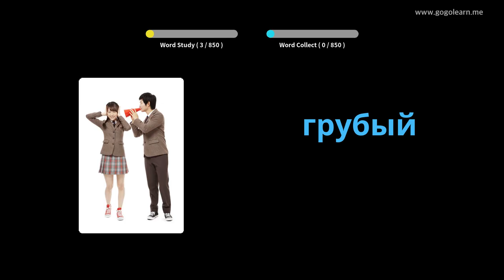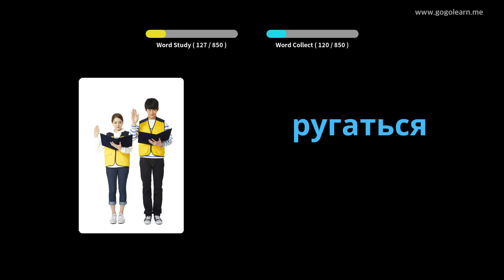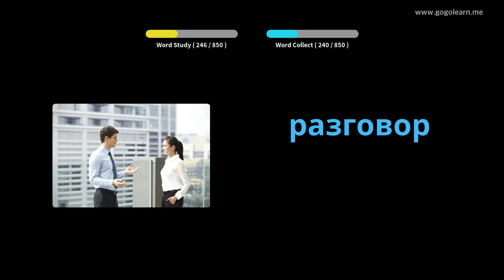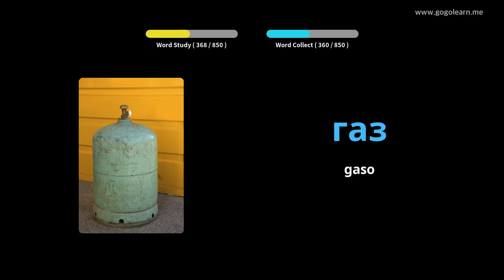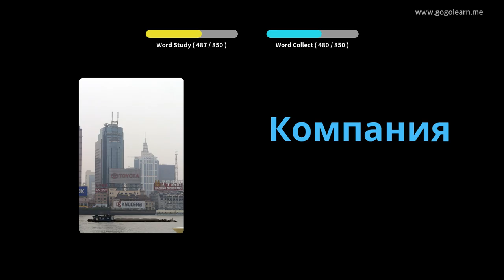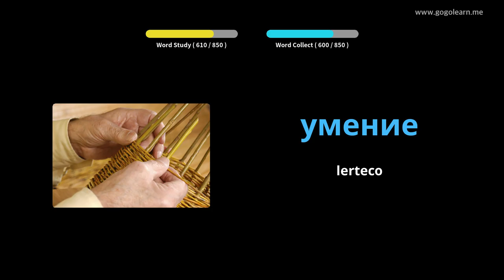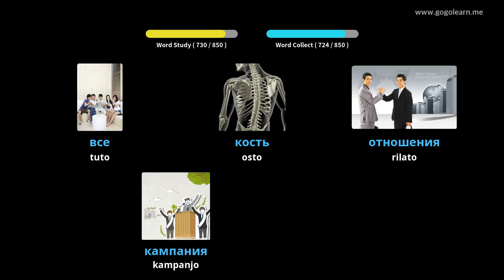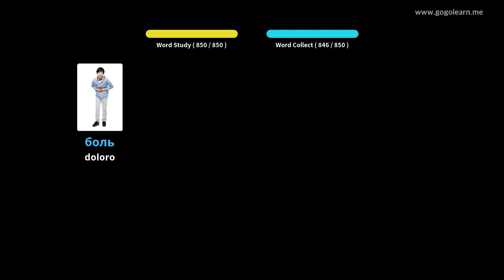Mezlernejo pri Rusa Vortfarado | Golearn